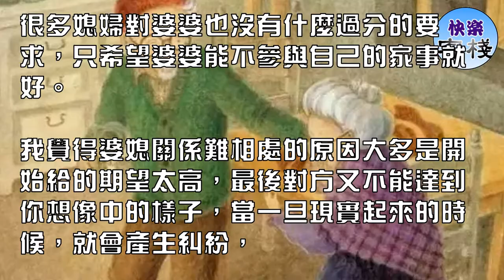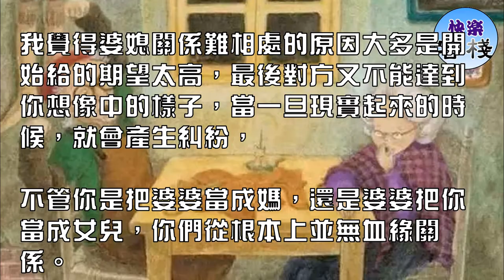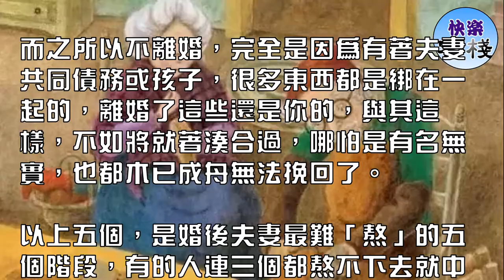婚後夫妻必經的五件事，很多人卻熬不過三個｜女人心語｜快樂客棧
女人談戀愛嫁人就等同於第二次投胎，婚後的夫妻，都會經歷下面這些。

1、孩子出生

夫妻結婚後，孩子是第一件讓兩人幸福且痛苦的事，其中最受煎熬的就是女人，要沒日沒夜的看著孩子，有時候剛剛睡著，這邊孩子「哇」的一聲哭就必須立馬起來看孩子。

常常弄的夫妻半夜睡不著！點這裡加妮妮老師，一對一教你美白護膚

2、婆媳關係

結婚最難相處的就是「婆媳關係」，很多婆婆對媳婦不滿也是常有的事，甚至有的女人受不了婆婆的嘮叨，導致離婚的也大有人在。

很多媳婦對婆婆也沒有什麼過分的要求，只希望婆婆能不參與自己的家事就好。

我覺得婆媳關係難相處的原因大多是開始給的期望太高，最後對方又不能達到你想像中的樣子，當一旦現實起來的時候，就會產生糾紛，

不管你是把婆婆當成媽，還是婆婆把你當成女兒，你們從根本上並無血緣關係。

所有的情感基礎也都是從0開始，這對很多做媳婦的女人來說，是一種慢性煎熬。

現在男人很過分，點這裡教你看清男人內心

3、相隔異地

相隔異地的夫妻，有的可能是為了生活，一個在外打工，一個在內持家。

有的一年都見不上兩次面，甚至就連過年，都匆匆忙忙又走了，對於這種煎熬，導致很多夫妻變得不再信任，甚至出軌、

離婚都只是時間問題，而造成這些問題的根本原因大都是長久的相隔異地的夫妻。

在我看來，能熬的下去的才是真夫妻，如果家庭條件可以，誰還夫妻異地呢？

4、七年之癢

七年之癢，是考驗夫妻感情的分水嶺，一段感情如果在這七年裡能很好的磨合，就會很快進入後期，由愛人變親人。

即便如此，還是有很多夫妻沒能熬住七年之癢，在婚姻上產生了質變，轉而一個完整的家瞬間變得支離破碎。

5、有名無實

有些夫妻，結婚後，喜歡冷戰，而且這種冷戰都持續幾年，甚至達到了分房睡，誰也不干預誰的生活，無性無愛，都把對方當成空氣。

而之所以不離婚，完全是因為有著夫妻共同債務或孩子，很多東西都是綁在一起的，離婚了這些還是你的，與其這樣，不如將就著湊合過，哪怕是有名無實，也都木已成舟無法挽回了。

以上五個，是婚後夫妻最難「熬」的五個階段，有的人連三個都熬不下去就中途下車，那麼作為已婚後的你，對於這種考驗，能否全都接受？上面幾個，你又中多少？五個階段。

小編衷心祝福你們和愛的人攜手幸福度過這美好的一生。